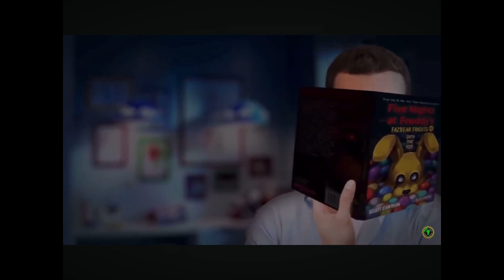I made an edit of MatPats Retirement Video.